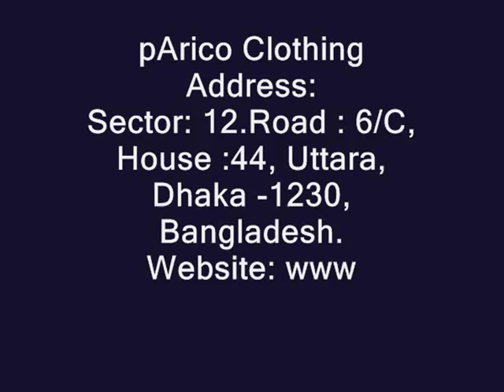Sweatshirt Exporter Japan.wmv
PARICO CLOTHING is one of the Leading Sweatshirt Exporter in Asia. .